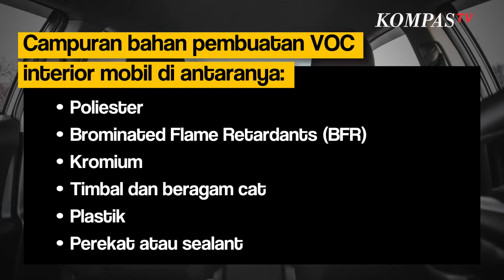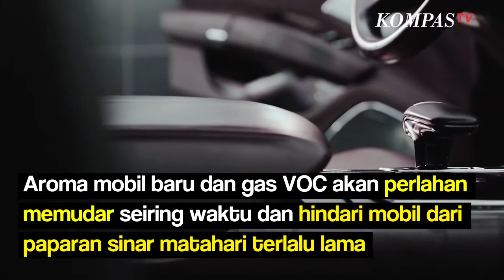Ada Bahaya Mengintai di Balik Kebiasaan Menghirup Aroma Mobil Baru, Apa Itu?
KOMPAS.TV-Bau dari mobil baru ini ada yang menyukainya ada pula yang tidak. Mereka yang menyukai aroma mobil baru cenderung berpikir tentang kepuasan, kemewahan dan sukses menabung sekian lama.

Sebab ketika hidung mencium aroma tertentu, saraf penciuman akan mengirimkan informasi sensorik tersebut ke area otak yang berperan memproses emosi dan membentuk ingatan. Hasilnya ada orang yang sangat menyukai bau mobil baru berkat emosi dan ingatan positif yang dihadirkannya.

Namun, di balik itu semua menghirup aroma mobil baru berbahaya bagi kesehatan tubuh. Mengutip Readers Digest, bau mobil baru yang kita cium berasal dari senyawa organik yang mudah menguap yang disebut dengan Volatile Organic Compound atau VOC.

VOC asalnya dari campuran bahan pembuatan interior mobil di antaranya: Poliester Brominated Flame Retardants (BFR) Kromium Timbal dan beragam cat Plastik Perekat atau sealantAkibat dari terlalu lama mencium aroma mobil baru kita akan mengalami:

Pusing Gangguan pernapasan Nyeri otot Nyeri sendiIni karena banyaknya gas VOC yang terhirup, selain itu bahan berbahaya seperti BFR dan PVC dalam interior mobil juga rentan terhadap kenaikan suhu. Saat mobil terkena paparan sinar matahari konsentrasi beragam senyawa berbahaya tersebut meningkat dan semakin banyak menghasilkan gas VOC, artinya risiko gangguan kesehatan makin tinggi .

Bagaimana cara mengatasinya? Aroma mobil baru dan gas VOC akan perlahan memudar seiring kita mengendarai mobil tersebut. Selain itu, hindari membiarkan mobil berada di bawah paparan sinar matahari terlalu lama.

Sebab bahan-bahan pemicu gas VOC akan timbul lagi saat mobil kepanasan, untuk mengatasinya buka jendela lebar-lebar supaya udara panas dan pengap bisa keluar. Tak hanya itu, hindari berlama-lama di dalam mobil agar bau khas mobil baru tidak banyak terhirup paru-paru.

Baca Juga Kenali Anodontia, Jenis Kelainan yang Menyebabkan Gigi Tak Bisa Tumbuh hingga Dewasa di Editor Video & Grafis: Joshua Victor Artikel ini bisa dilihat di